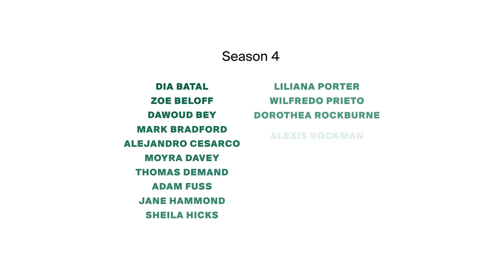The Artist Project, Season 4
The Artist Project is an online series in which artists respond to works of art in The Met’s encyclopedic collection. Now available as a book published by Phaidon in cooperation with The Metropolitan Museum of Art.

In Season 4, we invited another 20 artists—local, national, and global—to choose individual works of art and galleries that sparked their imaginations. In this online series, artists reflect on what art is, what inspires them across 5,000 years of art, and in so doing, they reveal the power of a museum and The Met. Their unique and passionate ways of seeing and experiencing art encourage all museum visitors to look in a personal way.

Over the course of six seasons, The Artist Project shares the perspectives of 120 artists with the public, telling us what they see when they look at The Met.

Join the conversation

The Artist Project is supported by Bloomberg Philanthropies.